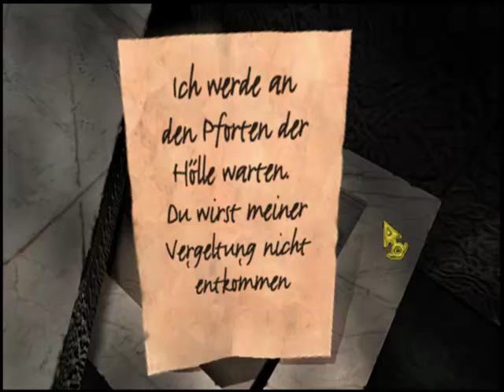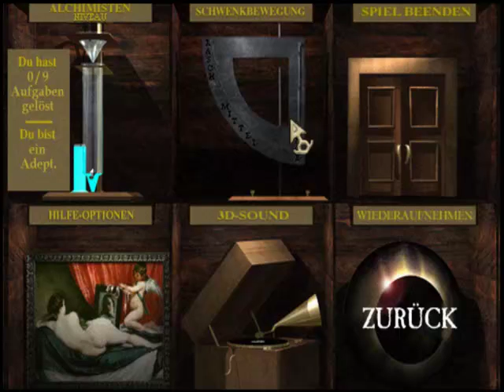Let's Play ZORK Nemesis #01 [Deutsch] - Intro & Tempel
Nach vielen Jahren hatte ich wieder Lust. Auf das Böse. Das Lösen schwieriger Rätsel, sich zu gruseln und Skurrilitäten anzusehen.
Und nicht allein - Viel Spaß bei meinem 1. Video! :)